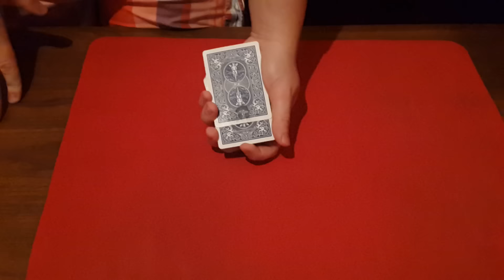Symbolized by Nicholas Lawrence - Купить гиммик - Мастерская гиммиков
Качественно сделанный гиммик для трюка Symbolized.